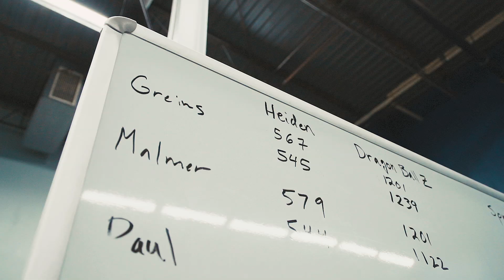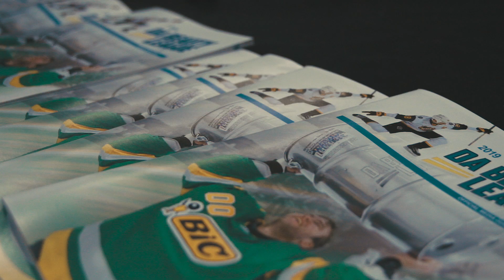Home Trippin' With Biz: Minnesota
In the first offseason edition of Home Trippin' With Biz, Biz heads to Minnesota to check in with Derek Stepan and Alex Goligoski to get some insight into their offseason routine.